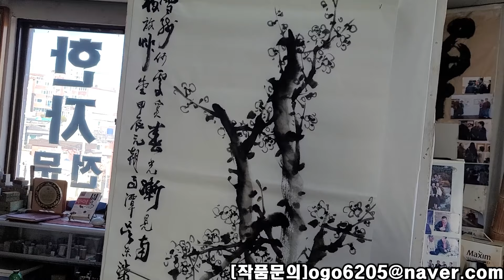[우담 오동수] '묵 매' 집 앞 나무에 핀 매화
안녕하세요 55년간 서예의길을 걸어온 '우담 오동수' 입니다.
유튜브를 시작한 계기는 한 평생 서예만 해온 제 작은 개인전시회 같은 공간을 만들고
그리고 남기고 싶은 마음에 시작했습니다.
앞으로도 많은 대작으로 찾아뵙겠습니다. 감사합니다!